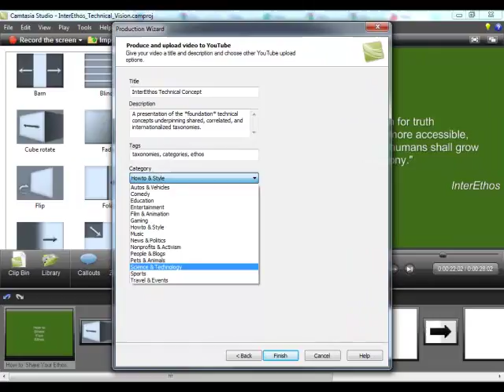InterEthos Technical Concept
The technical concepts underpinning the use of shared, correlated, and internationalized taxonomies.